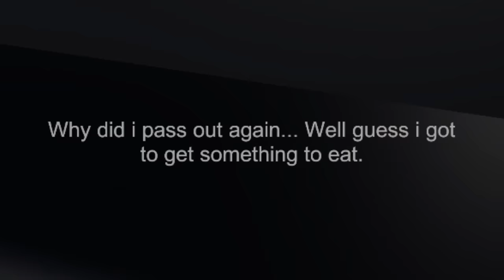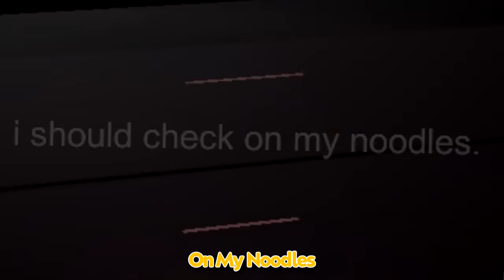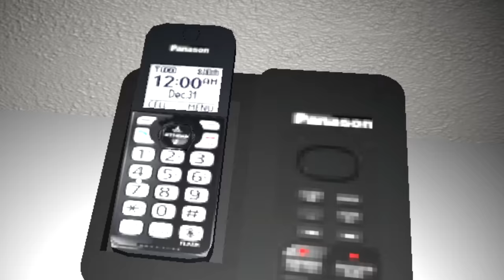don't make noodles at 3am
and don't make noodles at 3am